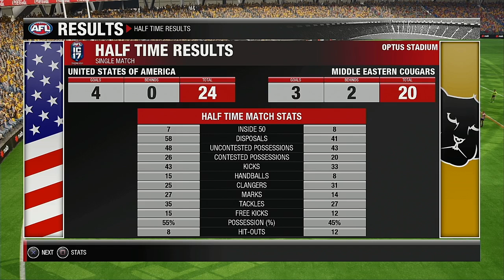2021 International Cup Group A Round 3hree USA VS Middle East 1st Half